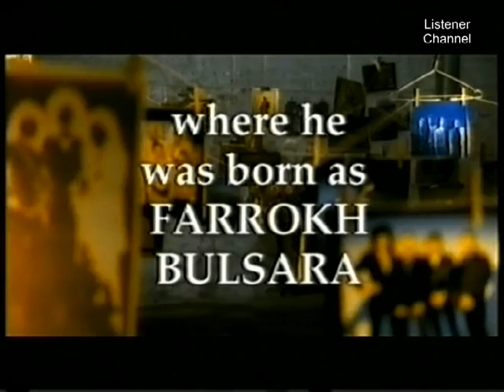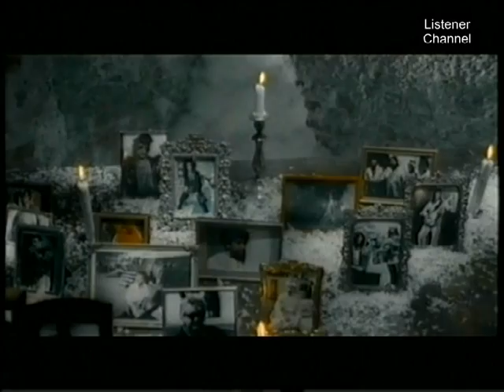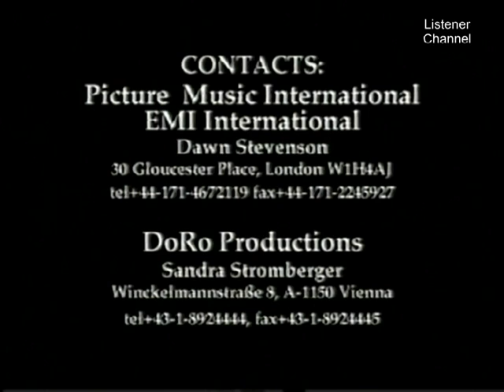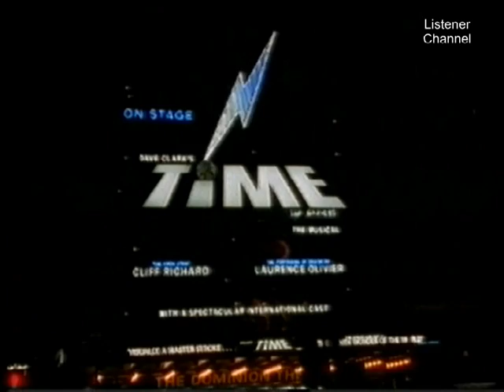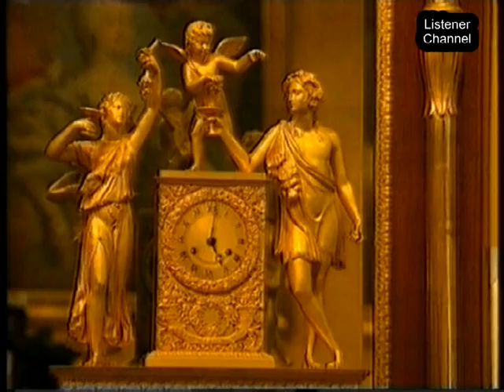The Freddie Mercury Documentary - 1995 - (Unreleased Doro Doc.)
BEFOREHAND I MUST CLEARIFY THAT:

1- NO ECONOMICAL BENEFIT NOR PROFIT IS INTENDED BY UPLOADING ANY OF MY VIDEOS BUT
2- ONLY TO SHOW WHAT A GREAT PERFORMERS QUEEN WERE
COPYRIGHT QUEEN PRODUCTIONS,WMG/UMG, Eagle Rock Entertainment, Believe Music, Doro Productions

Before "the great pretender documetary" there was this:.
An unreleased 1995 Freddie Mercury documentary
This was produced by Doro but was never released.
It has previously unseen footage.
Behind the scenes of the great pretender video, bits of behind the scene of time musical, previously unseen rehearsal of Tavaszi Szél Vizet Áraszt.
The picture quality is superb for a  VHS transfer, but there is lot of "tape Hiss", so the sound is not the best, still enjoyable though.

Special thanks to Dave76 from queenzone.